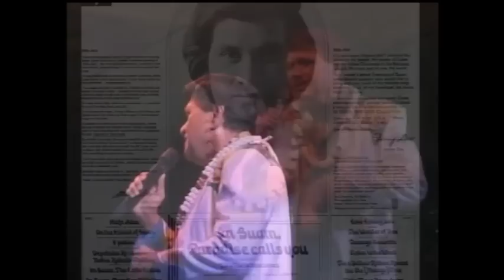Guam Paradise Chamorro Love Songs SuperstarJimmyDee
Medley of beautiful Chamorro love songs, like Eskatmina Silencion Guinaiya, Hagu I Inan I Langet, Dalai Neni, and most of your chamorro favorites!